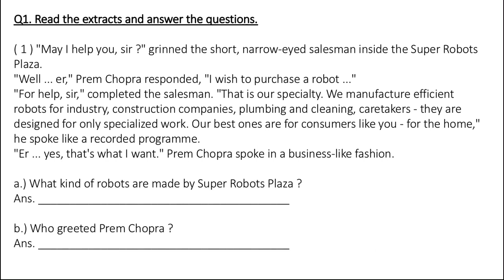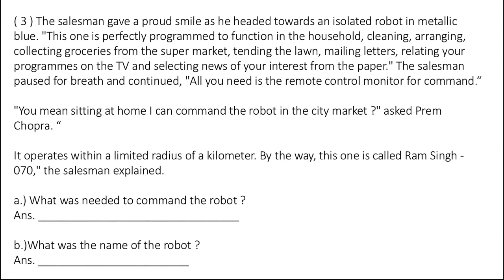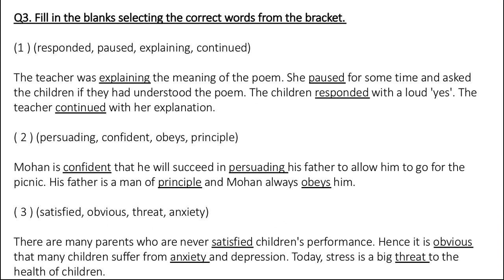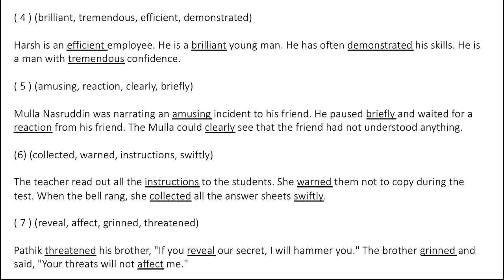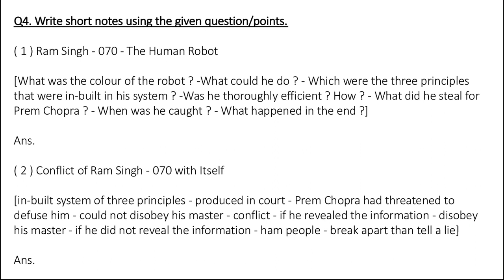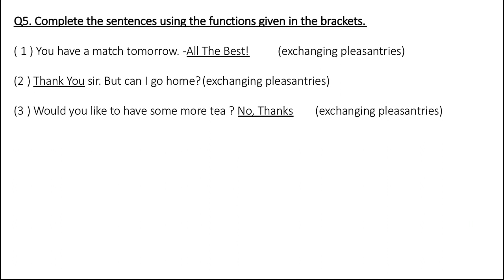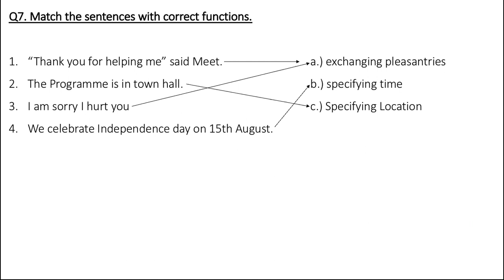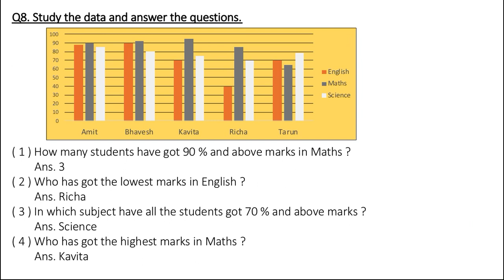Human Robot - Workbook Exercise [Std X]